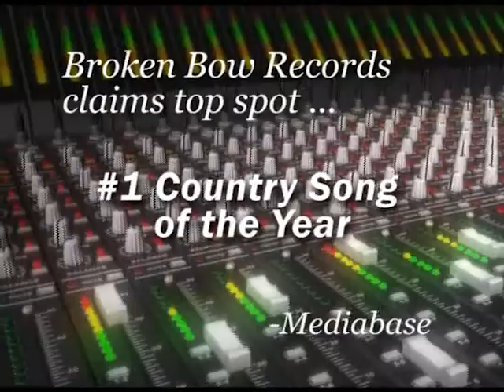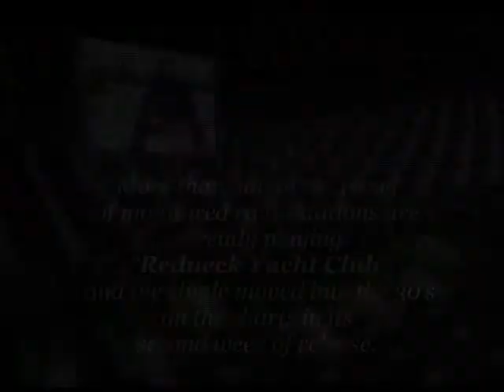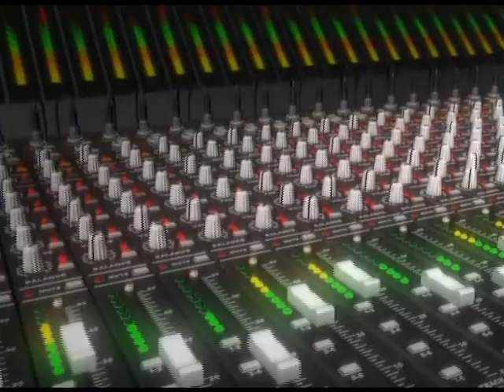Broken Bow 2005